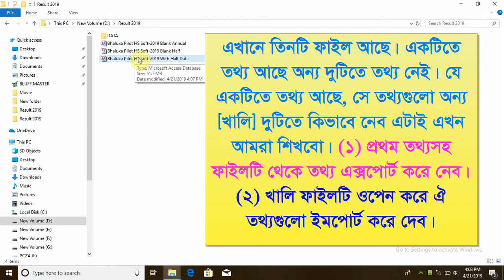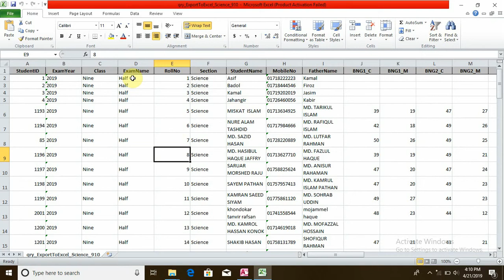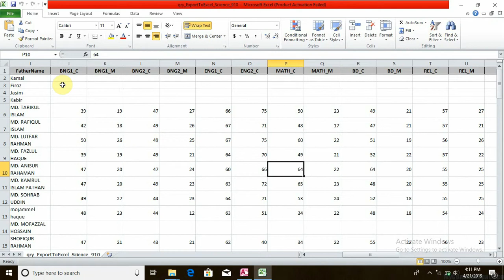Result Software, Data Impot Export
Data Impot Export